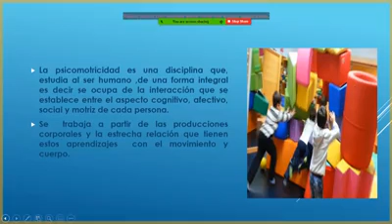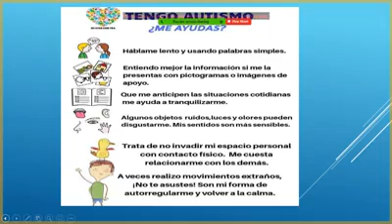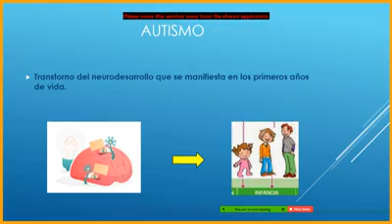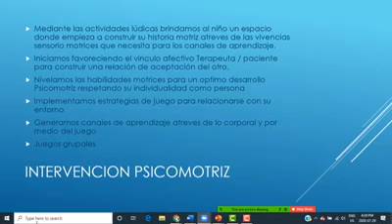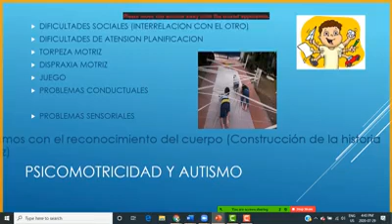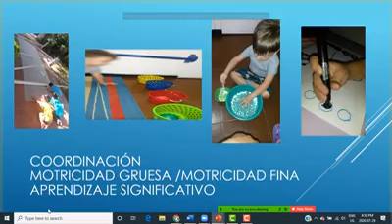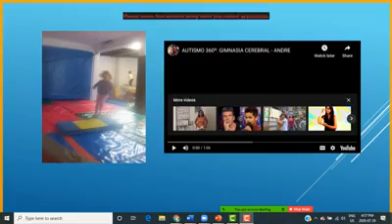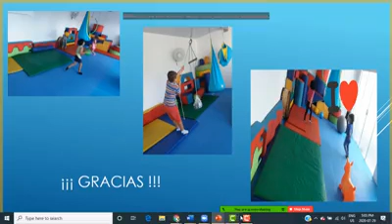5 Intervencion Psicomotriz x Lilian Chavez